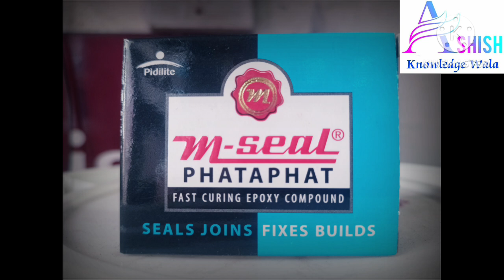M-Seal फटाफट,-फास्ट क्यूरिंग एपॉक्सी कंपाउंड,जादू प्रोडक्ट है जो ज्वाइंट को सील करे, जानें